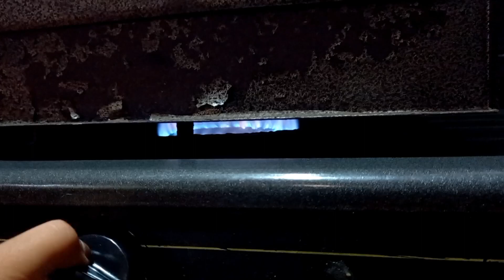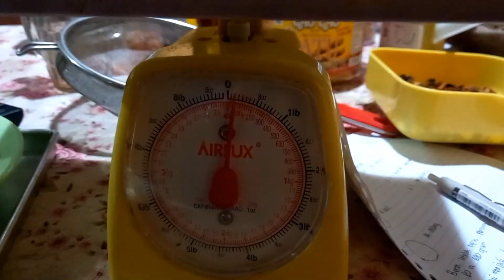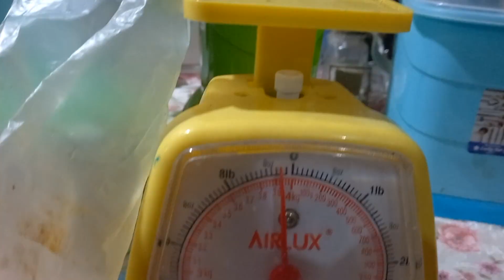Pembuatan Tepung Wortel dengan Cara Kering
Pembuatan tepung dari umbi wortel yang kaya akan Vit. A dan antioksidan. Tepung ini masih belum dikenal masyarakat secara luas, oleh karena itu pemilihan tepung berbahan dasar wortel bertujuan untum meningkatkan inovasi dari pengolahan hasil panen tanaman pangan di Indonesia dan memnuhi tugas praktikum mata kuliah Teknik Pengolahan Hasil Tanaman.